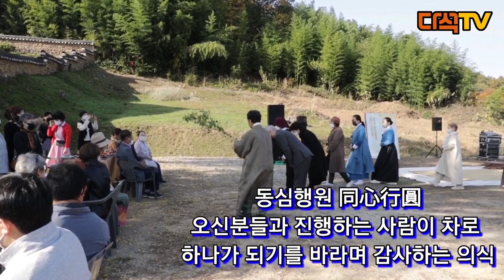구례향교, 가을 은행나무 아래 구례차풍류회 기획 박희준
2021년 구례차풍류의 찻자리 감상문
작성자/박희준

이 자리에 가장 먼저 오신 단체는
서울 불광사 청향회(강경옥,김민숙)입니다.
불원천리 달려와서 은행나무 아래 자리를 잡고서 찻자리를 폈습니다.
찻자리 이름은 다반향초(茶半香初), 차를 마실 때 향을 피운다는 뜻이지요.
하동의 로전에서 만든 감로다반(甘露茶半)을 격불(거품을 내어)하여 꽃을 피우고,
그 위에 진한 농차로 글씨를 올렸습니다.
붉게 물든 남천으로 붓을 대신하여 티아트를 하였지요.
하얀 거품 위에 붉은 물든 남천 가지로 진녹색의 농차로 글씨를 쓸 때
그 어울림은 참 아름다웠습니다.
다식으로 나온 감단자 보면서 반하고 먹으면서 반한 황홀한 다식이었지요.

그리고 두 번째로 오신 곳은 진주의 죽향차문화원(사차/강수애,정명순)이었습니다.
찻자리 이름이 죽향다화(竹香茶話)라, 정갈함과 따뜻함이 함께 있던 자리였지요.
크지도 작지도 않은 손바닥 만한 차완에 차를 담아내는 모습은 단아하였습니다.
차의 본향이라고 하는 진주 차인들의 소박한 아름다움이 잘 배어났습니다.
아쉬운 점은 죽향의 죽향미인을 기대하였습니다만 다음을 기대하겠습니다.
가을꽃으로 주인과 손님의 사이를 두어서, 서로 편안함을 주는 찻자리이였구요.

세 번째로 오신 차회는 진향차회(사차/서희수)이었습니다.
찻자리 이름이 만추다향(晩秋聞香) 즉 늦가을의 차향기를 맡는다는 뜻이었습니다.
늘 찻자리에서 새로움을 보여주는 데, 이번에는 무이암차를 우리면서
문향배(聞香杯)를 사용하여 가을날에 어울리는 찻자리를 펼쳤습니다.
한가운데 붉은 색의 러너를 깔고, 떨어지는 노란 은행잎을 풍경으로 해서
가을 분위기를 흠뻑 돋구었습니다.

우리차와 또 다른 매력을 가진 중국차를 한국의 다식과 어울리게 하였는데,
밤의 피를 떫지 않게 처리한 밤다식이 흥미로웠습니다.
함께 오신 차벗님들 또한 남도 찻자리의 일익을 담당하는 맹주(정옥련, 임영란, 김지영, 이애순)들이였지요

네 번째로 오신 차회는 부산의 여해 차문화진흥원(사차/ 하종숙)으로 펼친 찻자리는 여해(汝海)였습니다.여해는 바로 이순신 장군의 자입니다. 이순신 장군의 삶 속에 담긴  '사랑', '정성', '자력', '정직'을 다도정신에 접목시켜 대중들이 편하고 쉽게 차를 즐길 수 있도록 하여 일상 속에서 차문화가 자연스럽게 뿌리내릴 수 있는 다법을 선보였습니다. 특히 말차, 백말차, 청말차 등을 선보여 말차 한가지로도 여러 차를 즐길 수 있는 신선한 방법을 소개했습니다. 우리차의 새로운 변화를 이끌어 내는 차세대의 잠재력이 돋보였습니다.

다섯 번째로 오신 차회는 하동발효차영농조합(사차, 이덕주) 찻자리 이름은 ‘약손’이었습니다.
우리가 배앓이를 할 때, 할머니가 배를 쓰다듬으면 기적처럼 배가 아프지 않았지요. 그 옛날의 정서를 담 은 유자병차를 현대적 다기로 우려내는 패기가 돋보였습니다. 옛 것과 새 것의 콜라보를 시도한 것인데, 눈에 거슬리지 않고 편안함으로 다가왔습니다. 잭살과 유자를 병배한 유자병차는 조선왕실의 특별한 향차입니다.